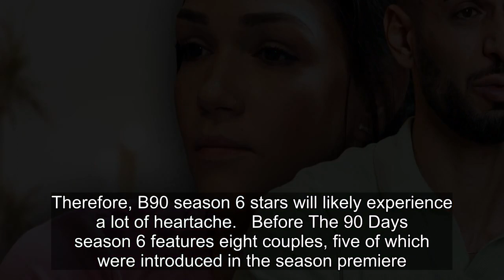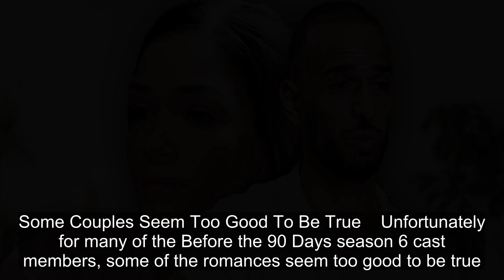90DF: Before The 90 Days Season 6 Will Be An Emotional Rollercoaster